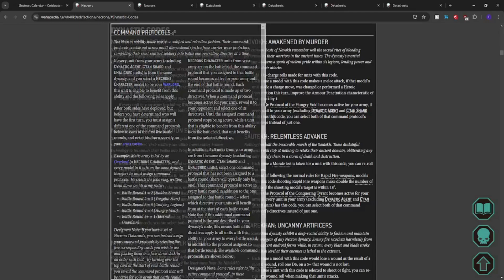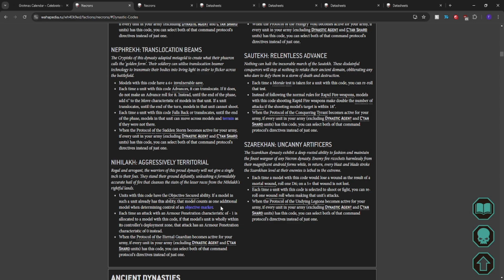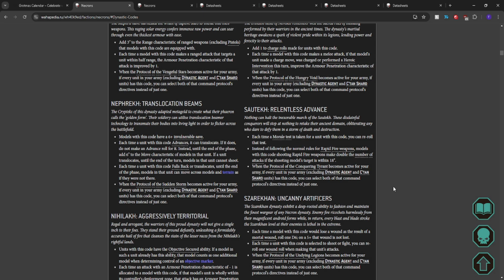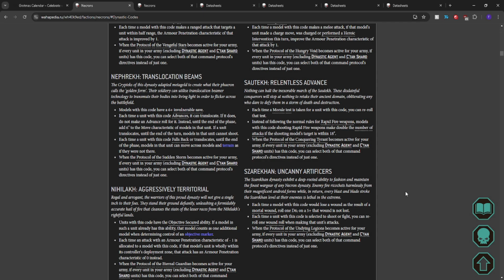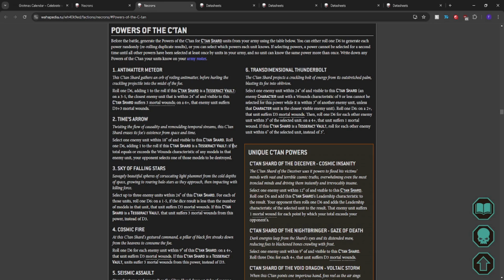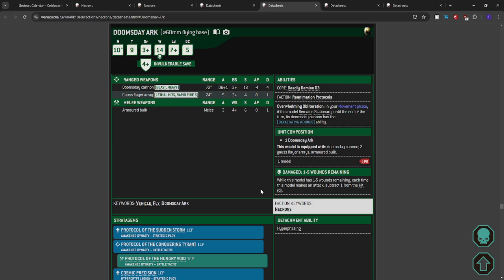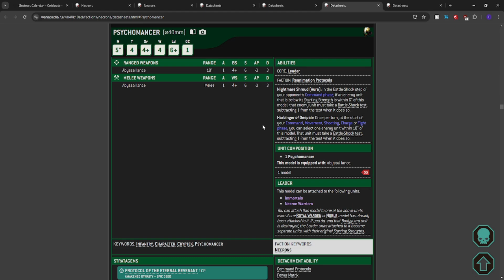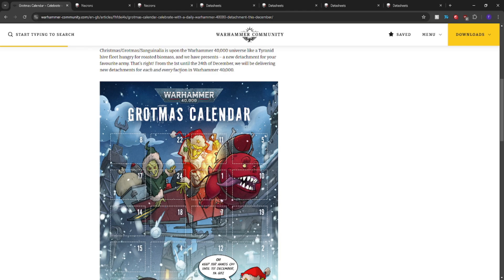WHAT DO YOU GET PEOPLE WHO HAVE IT ALL?? // Warhammer 40K Necrons Grotmas Detachment Discussion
Hard to shop for.